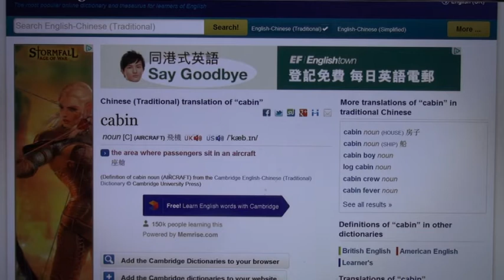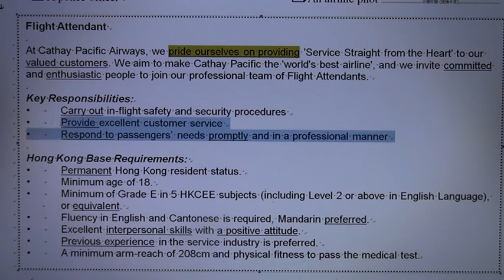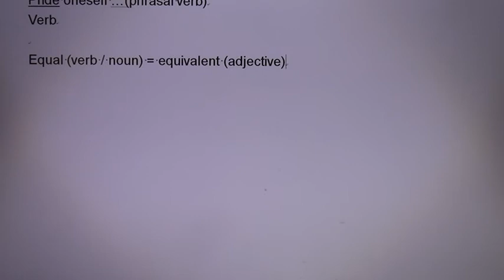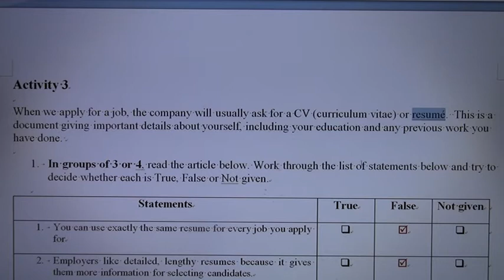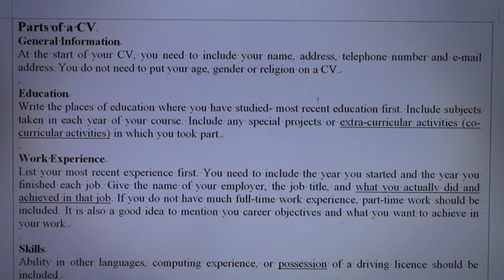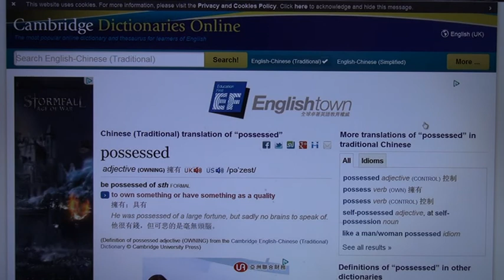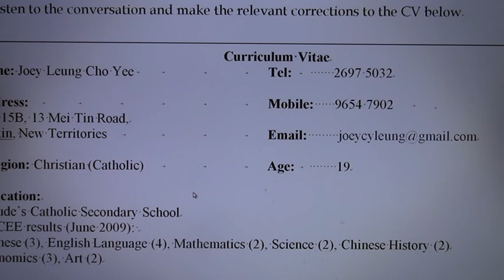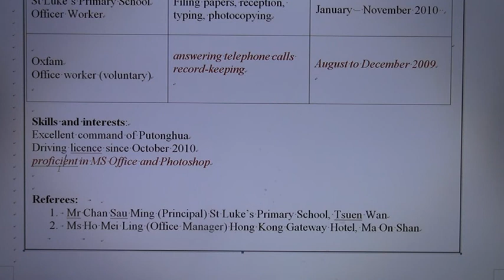Workplace Communication Part 2-2